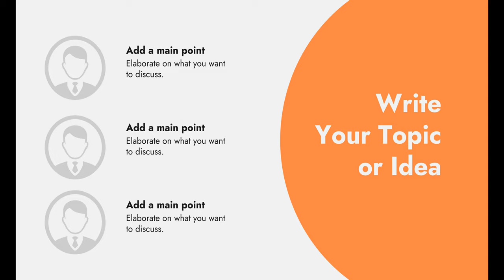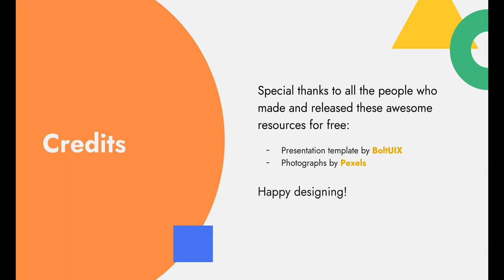Doogle style PPT Template 03 | Presentation UI UX | Free high-quality professional templates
Let us  design a Professional PowerPoint Slides -Doogle style PowerPoint Slides - Pro Powerpoint

Download free PowerPoint templates and  themes for your presentations. All templates are completely customizable, easy-to-edit and free for both personal & commercial use. Trust in our professional designs and focus on communicating your ideas.